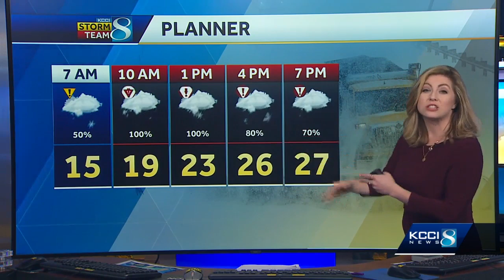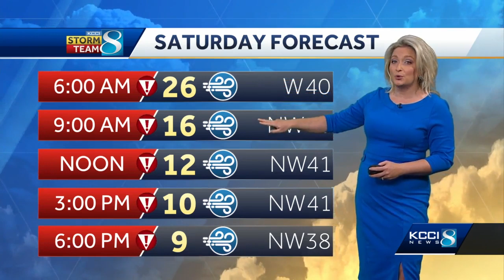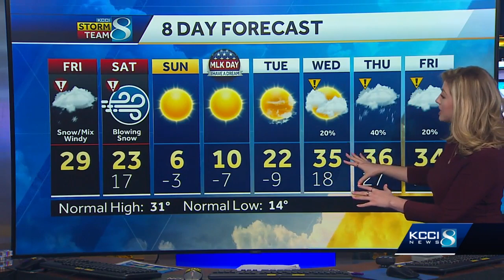Winter storm moving moving into Iowa